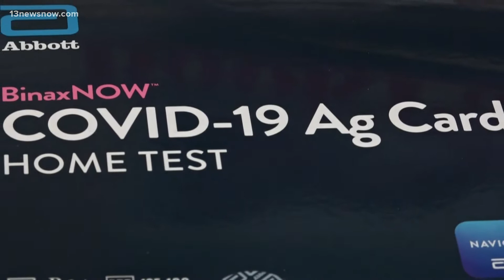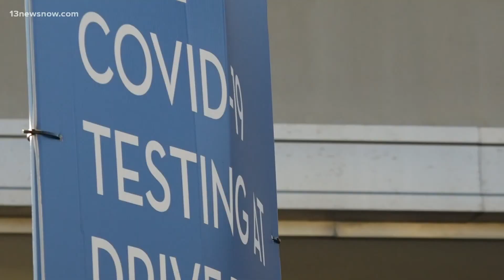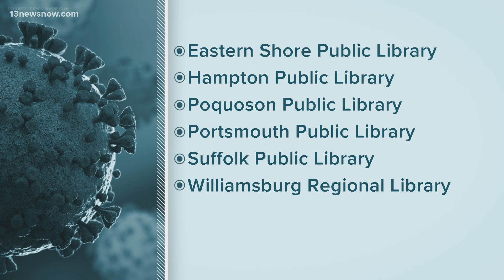Biden announces at-home COVID test availability nationwide, doctor talks about accuracy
President Biden announced his administration is purchasing half a billion at-home rapid tests that will be distributed for free to any American who wants one.